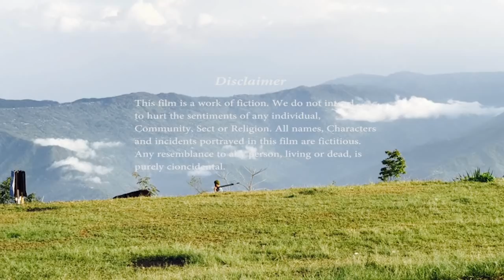LongHairFashion OutDoor For A New Project